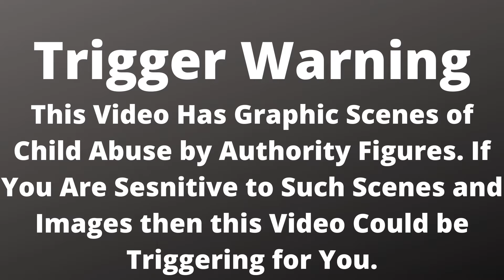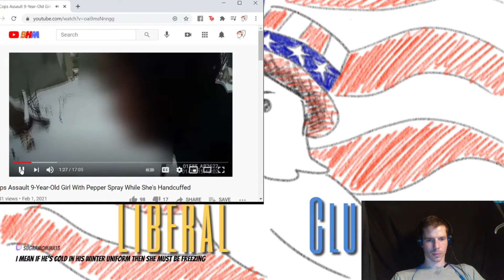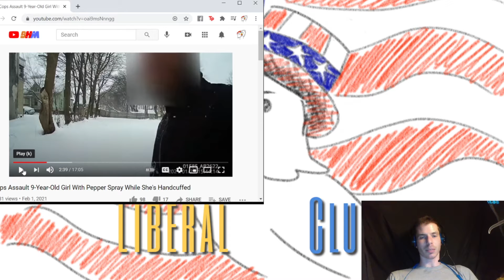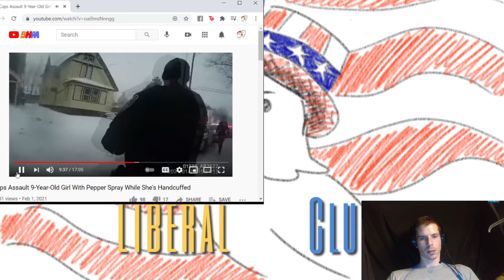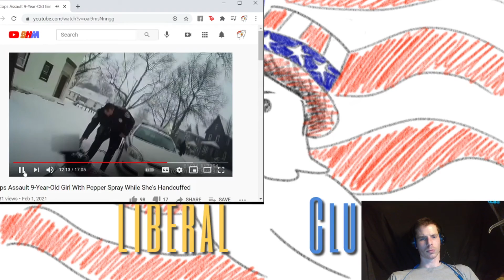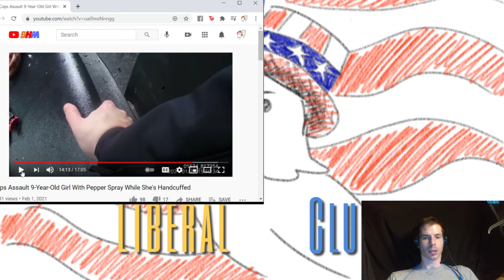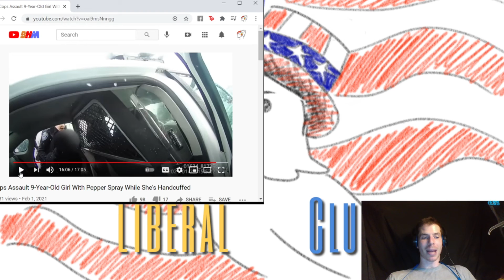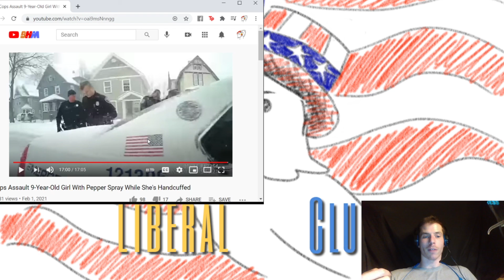Rochester Police Handcuffs and Pepper Sprayed a Child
I watch and respond to the video of Rochester Police abusing a child. Trigger warning for people who are dealing with trauma in Child Abuse.